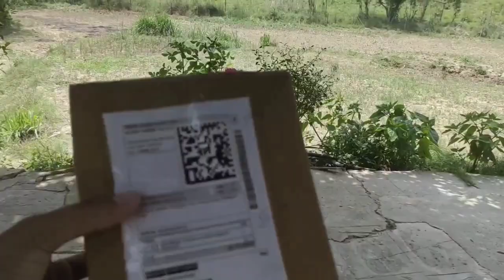Dadi Maa Ne Sunai kahani 😂 Tractor 🚜 B Aa Gaya 😓 / Village Busy Life 🌄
Today's Video - Dadi Maa Ne sunai Kahani 😂 Tractor 🚜 B Aa Gaya 😓

Vlogging Gear

MY PHONE -VIVO V20

MIC - JBL

GORILLA POD

EDITING APP - VSDC

I LIVE IN HIMACHAL PRADESH .AND LOVE TO MAKING VLOGS AND ENTERTAIN PEOPLE.

Himachal Wala

MY HOBBIES - DOING RAP, WRITING SONGS, DANCING, COMEDY

I'M ALSO A - BANKER , HOTELIER

AGAR YAHAN TK AA HE GYE HO TOH

SHUKRIYA🙂
Jai Baba Balak Nath 🙏